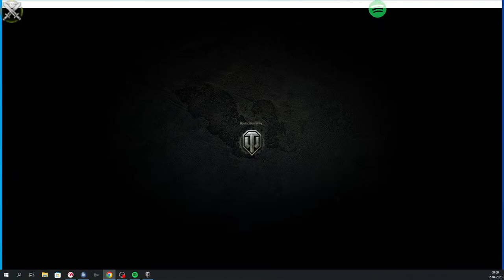DROPS[PL] Sobota 7+8 !!! (15.04.2023.]